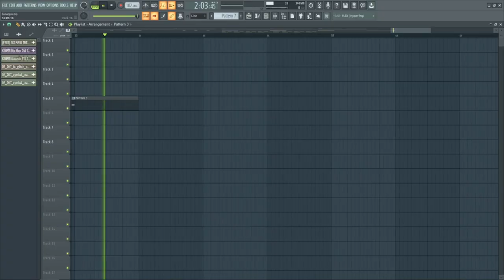[FREE FLP] Trap Beat 2023 "ZUR" (ALdMF Beat) | Free FLP Download | FL Studio 20